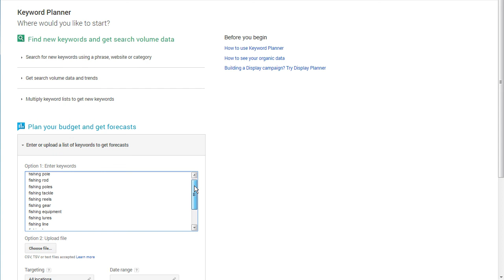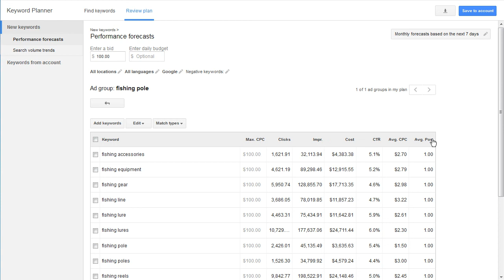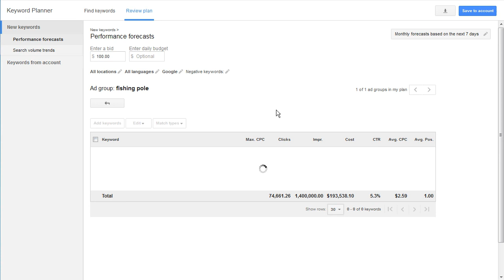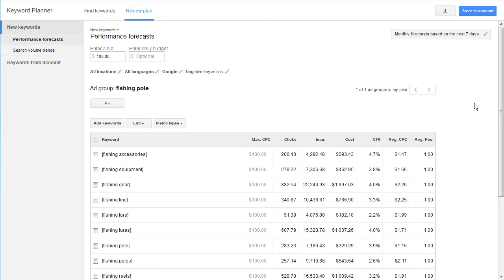How To Find Exact Match In Google Keyword Planner [2017]